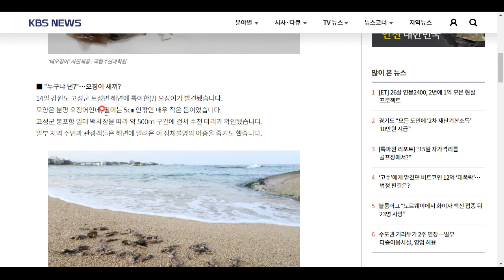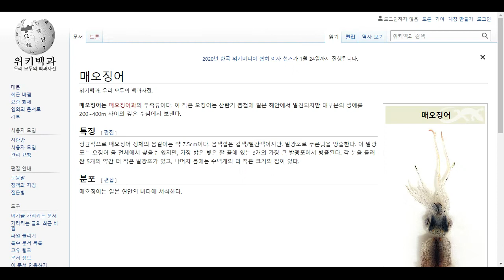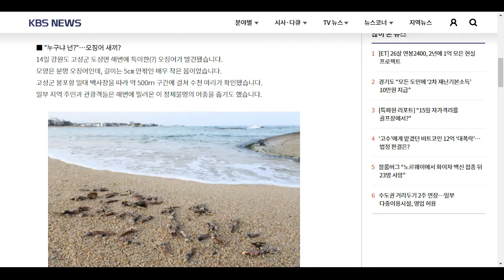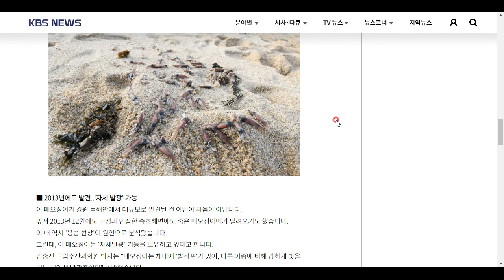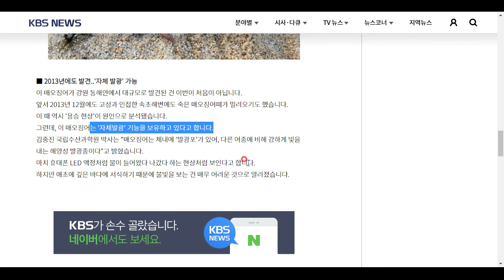고성 해변 500미터에 걸쳐 죽어 있는 이 오징어의 정체는?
한번 함께 알아봅시다^^